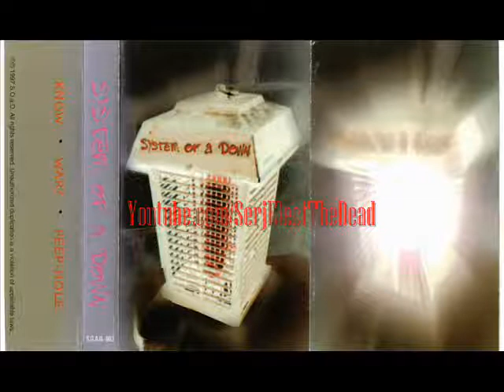System Of A Down - KNOW (Demo)